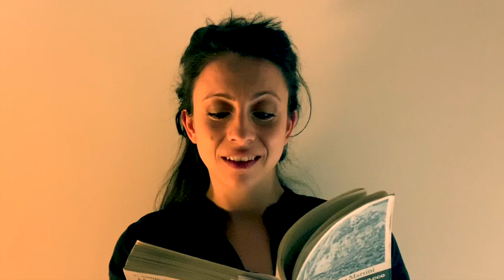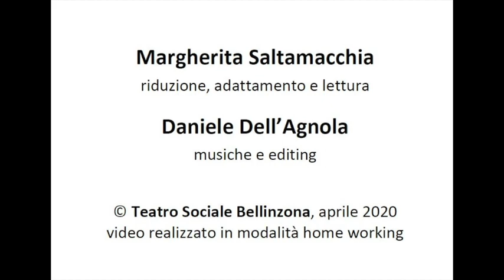Il fondo del sacco - 2 Maddalena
IL FONDO DEL SACCO
Episodio 2: Maddalena

di Plinio Martini
edizioni Casagrande Bellinzona

videolettura musicata con:
Margherita Saltamacchia: riduzione, adattamento e lettura
Dani Dell'Agnola: musiche e editing

Produzione Teatro Sociale Bellinzona - Bellinzona Teatro, aprile 2020

Lo spettacolo teatrale "Il fondo del sacco" (2019) è una produzione Teatro Sociale Bellinzona - Bellinzona Teatro